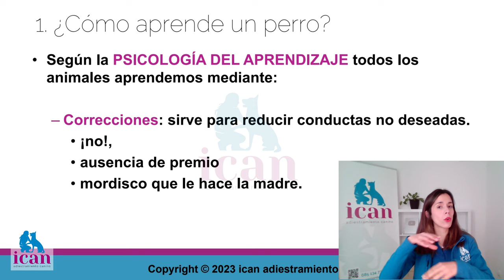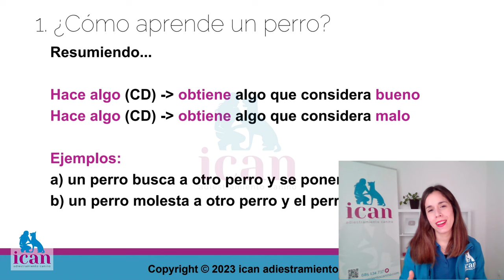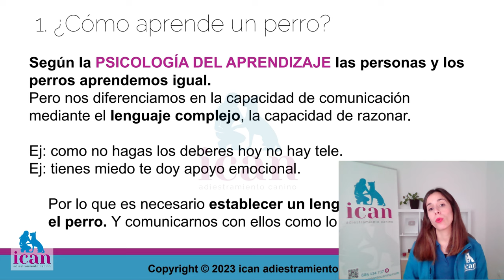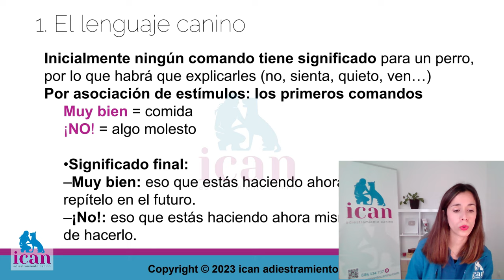CURSO Cómo EDUCAR a un PERRO (CLASE GRATIS)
A continuación os comparto gratis una clase de mi curso online "Cómo educar a un perro", que lo podéis adquirir completo a SUPER PRECIO en: ▷

👩🏻‍🏫En este curso te voy a guiar para obtener tus deseados resultados.
- Pues tendrás asesoría directa conmigo, durante 4 meses, para resolver tus dudas del curso.
- Además, tú eliges desde dónde, cuándo y cómo realizar la formación, pudiendo ser desde casa, a tu ritmo y con tu propio horario.
- Tendrás videos explicativos de la teoria junto con pdfs descargables que podrás imprimir para afianzar aun más el conocimiento.
- Además también tendrás acceso a videos de las prácticas para que no pierdas detalle de cómo tienes que hacerlo.
- Y en cada tema hay un cuestionario de evaluación para poner a prueba los conocimientos adquiridos.
- Además, al finalizar el curso vas a obtener un titulo que certifique la realización de dicho curso.
¡Y recuerda! Este curso es 100% online y con acceso ilimitado.

▷👩🏻‍🏫Y si tu perro sufre de REACTIVIDAD, tienes nuestro siguiente curso:
▷🥩Comida para perros ICAN:
- CORDERO Y ARROZ (formato 15kg y 3kg):
▷🆘Mi AYUDA PERSONALIZADA para ti con:
- SESIONES EN SEVILLA:

🔎 ¿QUIÉN SOY?